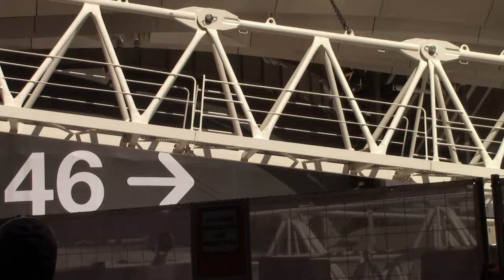ESTADIO BERNABÉU OBRAS. DESMONTAN LA GRÚA DE AVDA. CONCHA ESPINA, SEP23.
ADEMÁS PICAN LA BASE DE LA GRÚA QUE HABÍA EN P. DAMIAN. SALUDOS Y GRACIAS POR SEGUIRME.